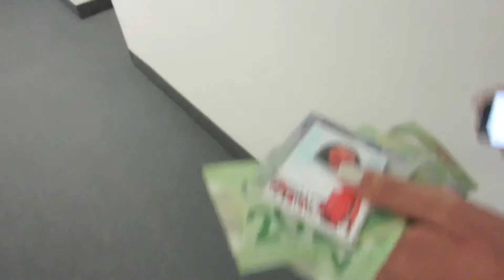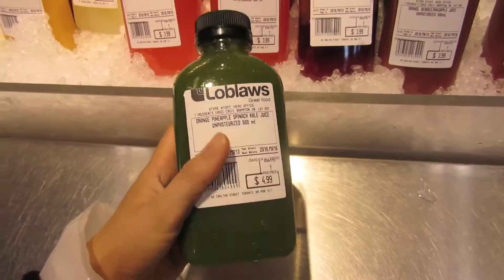Toronto & Our Meetup!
HAPPY EVERYDAYMAY YA'LL! XOXOXO

Allana Davison
Calgary AB,
T2H 2W2

FTC: This video is not sponsored and ALL opinions are ALWAYYYSSSS my own.